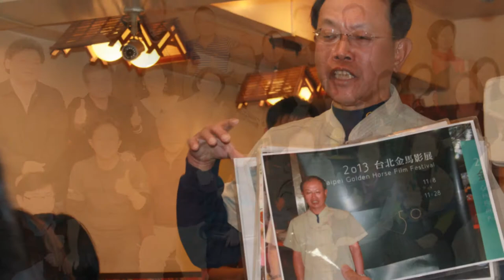2014/01/04 立人小學八屆 與六信六孝導師有約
2014/01/04 立人小學八屆 與六信吳老師&六孝范姜老師之導師有約